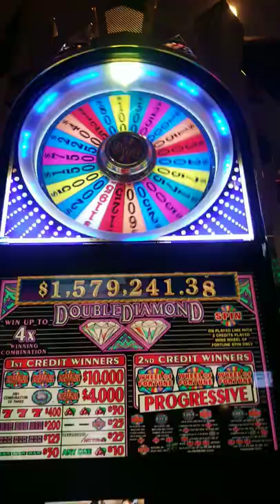what did the Wheel of Fortune have in store for us on Mother's day?